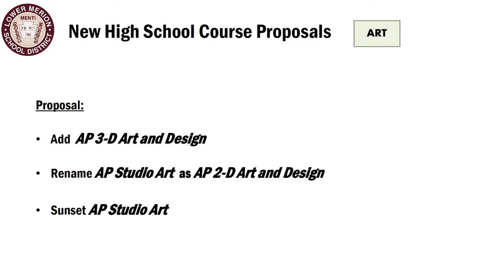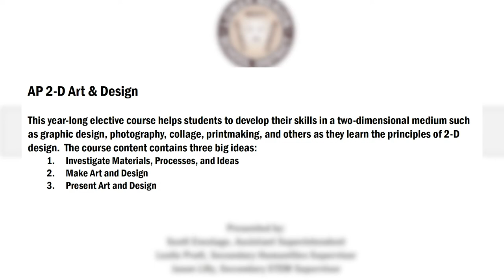New Courses at LMSD High Schools | Part 3: Art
The Lower Merion School Board plans to add new courses to Lower Merion SD's two high schools. Reporter Adam Gilbert investigates the changes in his four-part series. In this report, the new art course offerings!